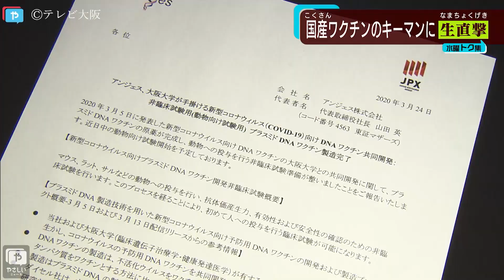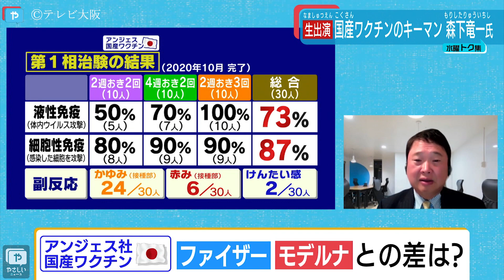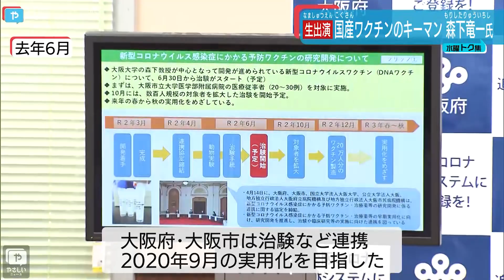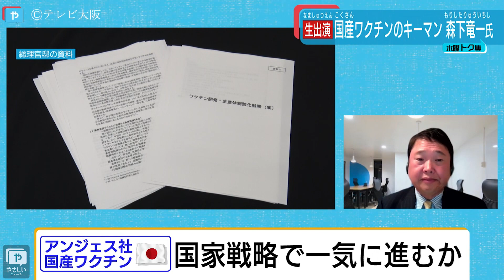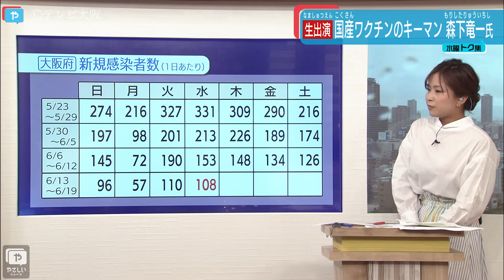国産ワクチン誕生いつ？ アンジェス社 大阪大学大学院 森下竜一教授を直撃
国産ワクチン開発している製薬会社アンジェスの創業者で、大阪大学大学院の森下竜一教授が東京からリモート出演。

安全性や有効性など、開発しているアンジェス社のワクチンについてお聞きします！

「テレビ大阪ニュース」は報道・スポーツのYouTubeチャンネルです。
関西のニュースをやさしく、わかりやすく伝える「やさしいニュース」で放送した最新ニュースや特集企画をはじめ、日本経済新聞社とのコラボ企画「やさしいニュース解説」などYouTubeオリジナル動画を配信しています。
地上波では放送できなかった未公開映像も配信しています！

YouTube配信情報をすみやかに更新しています。